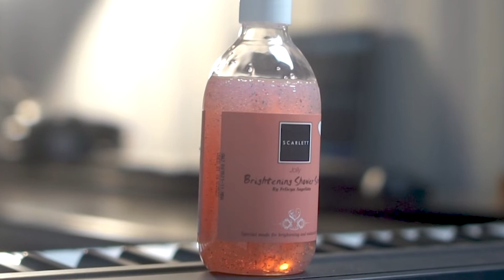HARUS MEMILIH - WIDI NUGROHO Piano Cover (+Lirik)